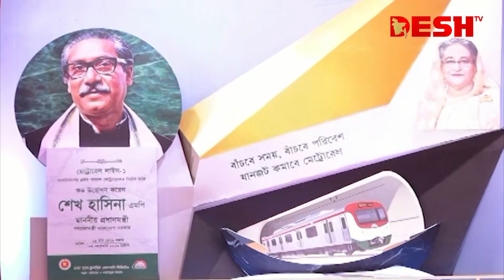জনগণকে দেয়া প্রতিশ্রুতি রক্ষা করে আ’লীগ: প্রধানমন্ত্রী | PM | Metro rail | Desh tv news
মেট্রোরেলের পর এবার পাতাল রেলের যুগে প্রবেশ করলো বাংলাদেশ। নির্মাণ কাজের উদ্বোধন করে প্রধানমন্ত্রী শেখ হাসিনা বলেছেন, জনগণকে দেয়া প্রতিশ্রুতি আওয়ামী লীগ রক্ষা করে। তিনি বলেন, নানা ষড়যন্ত্র মোকাবেলা করেই অব্যাহত রাখা হচ্ছে উন্নয়নযাত্রা।  আবেগঘন কণ্ঠে জানান, পঁচাত্তরের পর জীবনের ঝুঁকি নিয়ে দেশে ফিরেছিলেন কেবল, মানুষের ভাগ্য বদলের জন্য। মিরাজ মিজুর রিপোর্ট।

»» Office Address:
42, Shaheed Sangbadik Selina Parveen Sarak, Malibag 1217 Dhaka, Dhaka Division, Bangladesh